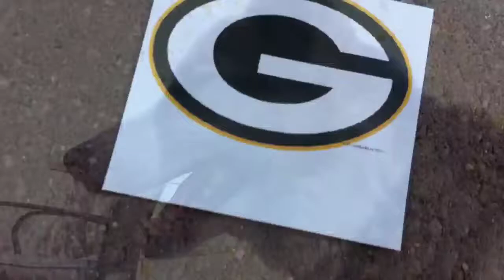T-Bone's NFL Predictions: 2011 Week 7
Huge upset of the week here. My underDOG pick of the week...RAMS over the cowboys!